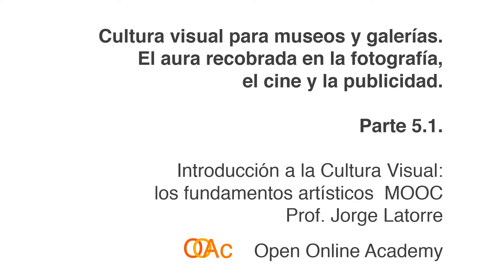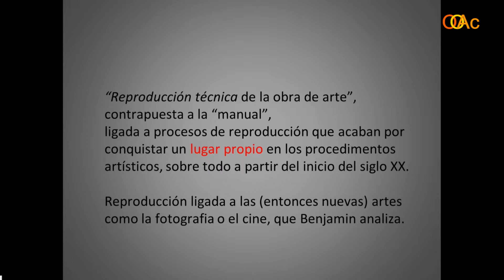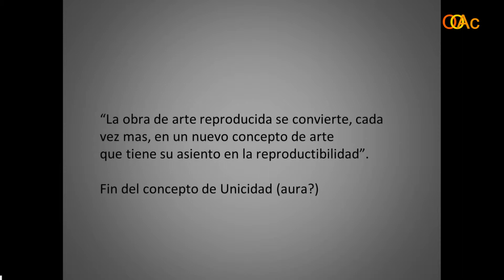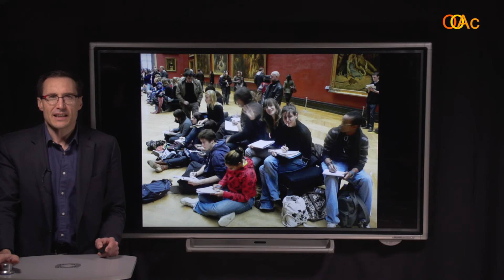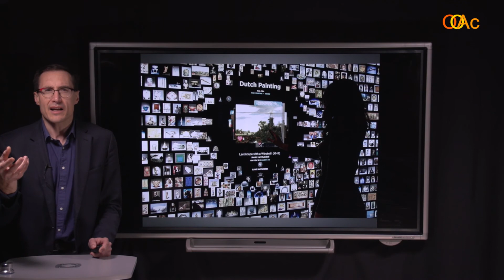OOAc-ICV 5.1. Introducción